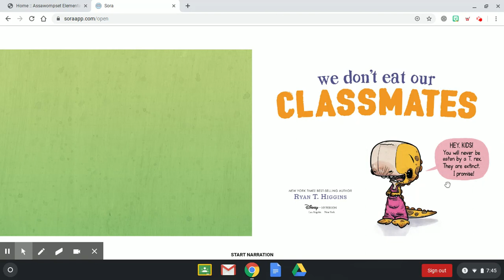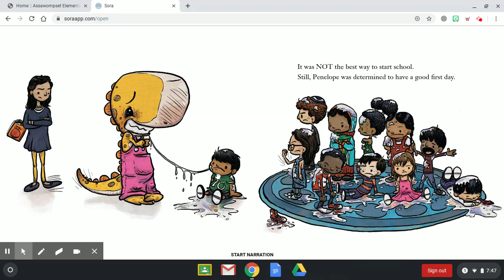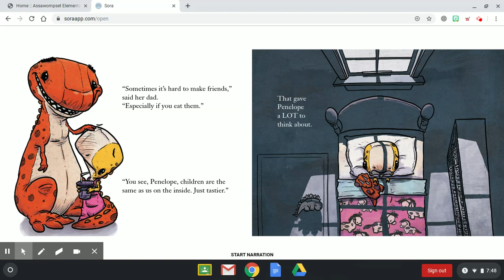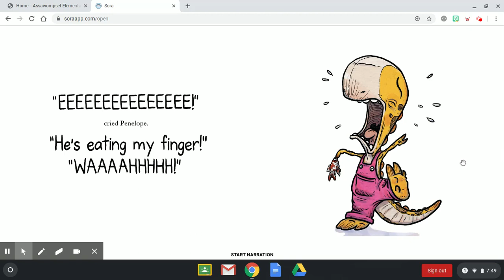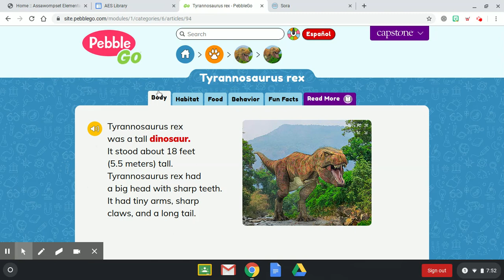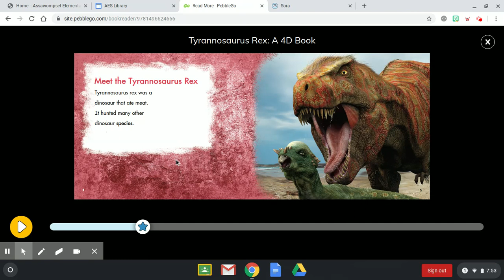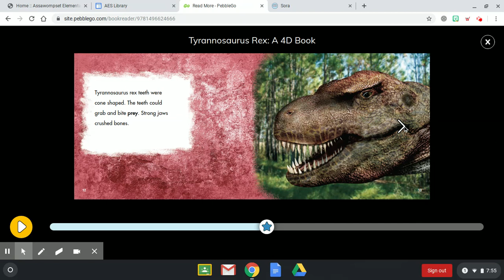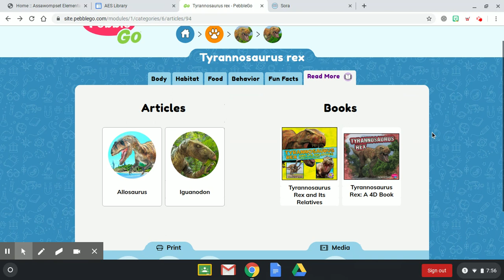Kindergarten Remote Learning Lesson for May 18th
Kindergarten remote learning library lesson for May 18th